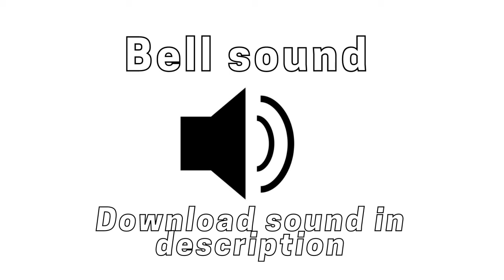Bell Sound Effect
Bell Sound Effects